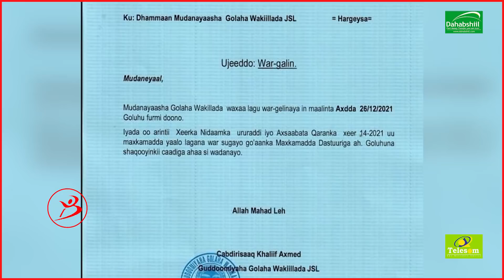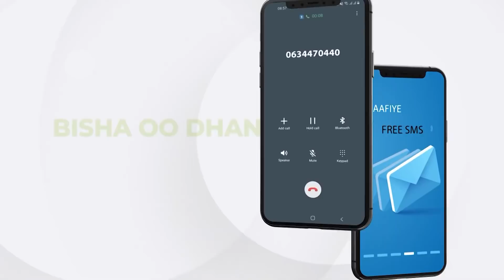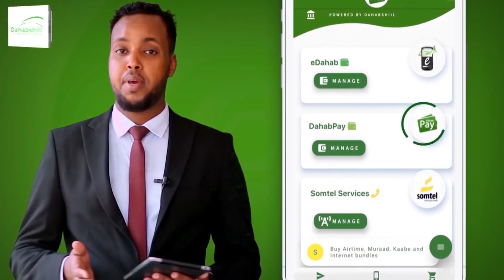Gudoomiye Cabdirasaaq Khaliif Oo War Cusub Soo Saaray,Xildhibaanadana Faray Amaro